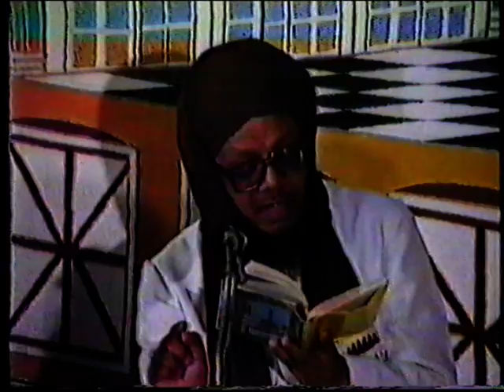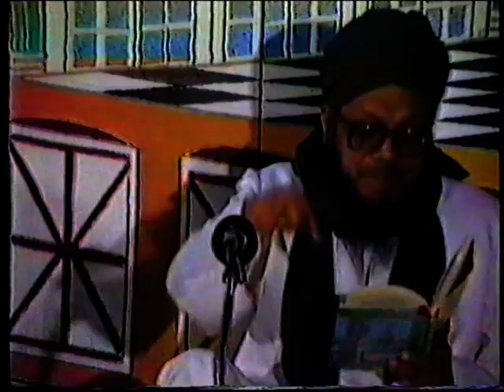Naatiah Mushaira 17/11/1984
65 Annual and local Urse Qadri Razvi and 3rd Urs Noori on 17th November 1984 at Sunni Razvi Society Durban Naattiah Mushaira